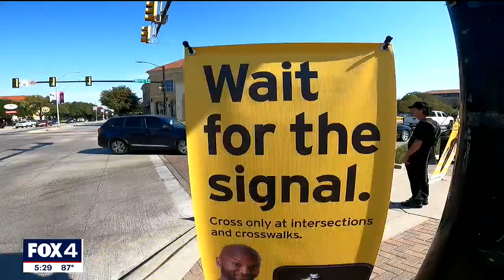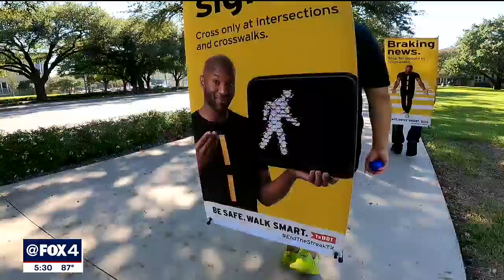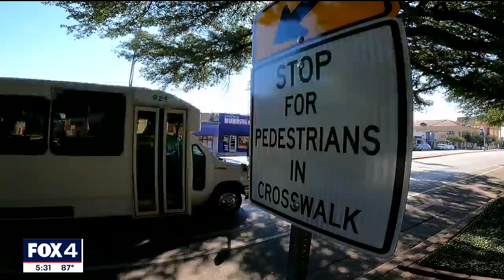TXDOT using human billboards to remind people to stay alert behind the wheel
With pedestrian deaths up from last year, the Texas Department of Transportation is using 'human billboards' to remind drivers and pedestrians to stay alert.